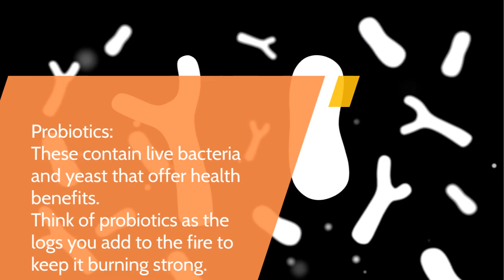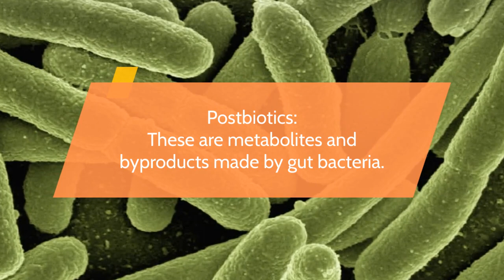Gut Health: Prebiotics vs. Probiotics vs. Postbiotics: What You Need to Know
In this video, we break down the key differences between prebiotics, probiotics, and postbiotics to help you understand how each one contributes to your gut health. Discover the unique roles they play in maintaining a healthy digestive system and overall well-being.